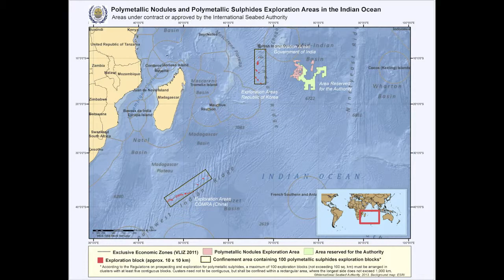Deep sea mining activities ratchet up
The potential for mining on the ocean floor is becoming more of a reality, with the Jamaica-headquartered International Seabed Authority holding its 19th session in July. Metal Bulletin's Andrea Hotter reports.